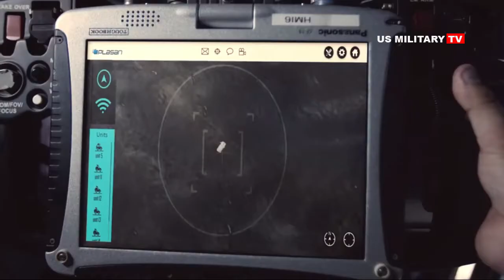This Is the U.S. Military's Tank-Killer Missile That Russia Fears Most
This American Missile Can Detonate Any Tank
SPIKE SR Performs Live Firing in the US  with an enhanced range of 2000 meters.
the weapon provides a lightweight (10 kg), shoulder-fired munition, with an enhanced range of 2000 meters. The fire-and-forget operation and ease of use as a fully enclosed ‘wooden round’ allows lower echelon infantry to rapidly qualify and sustain firepower and a high level of operation with minimal training.
The Army currently uses the FGM-148 Javelin system to engage targets at the same distance as the SPIKE SR. The Javelin was first deployed in 1996.